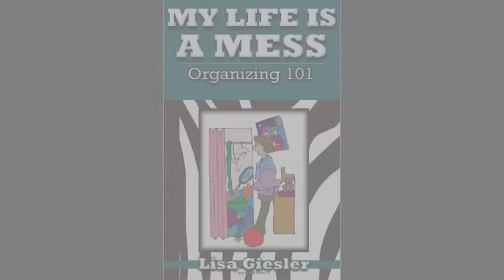Becoming Uncluttered and Setting Goals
As a professional organizer, I have come to realize that a messy home or closet is often an indicator or more going on, some dealing with difficult life issues, abuse, or past hurts. Uncluttered: discovering strength and purpose in the chaos of life

To learn more about everyday life and life hacks, catch up with my previous videos below:

Hey there, I'm Lisa Giesler from Conversations with Lisa! I'm so glad you found my video! I'm an Author,  full-time YouTuber, and Professional Organizer specializing in helping women through a life transition and becoming uncluttered in life! I make videos about decluttering and be more organized dedicated to helping/motivating you to transform your life!